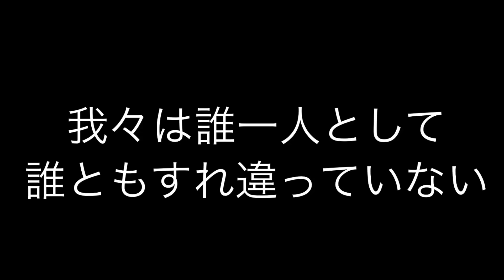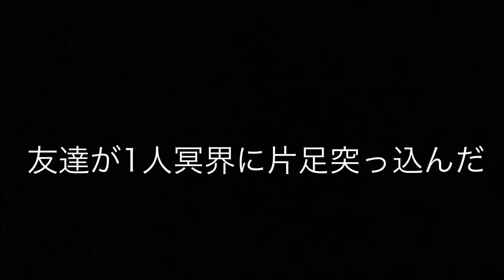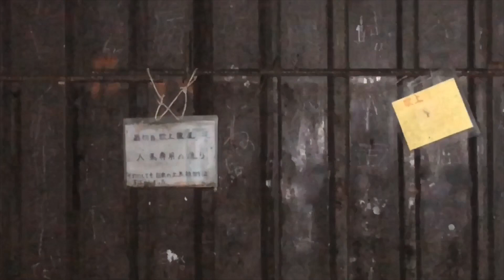【旧吹上トンネル】心霊スポット行ってみたらマジでヤバい現象が…【閲覧注意】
ただただYouTubeが好きで始めました！
撮影、企画、編集等自分でやっている為、毎日とはいかないのですが、
なるべく更新出来るように頑張ります！
たまに生配信もしてます。

2020年4月18日地元柏PALOOZAにてワンマンやります。
踊ります。

koki1105t
↑ライブ情報等も更新しています！

よく使ってるBGM
DOVA-SYNDROME
H/MIX
nons works